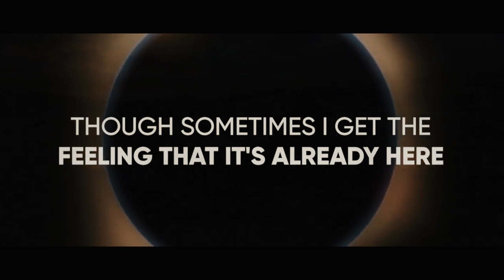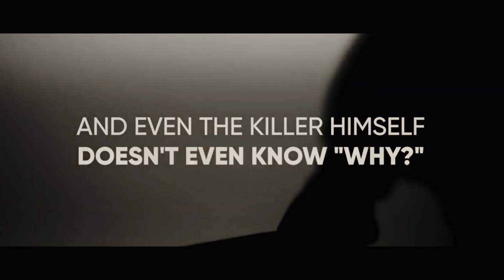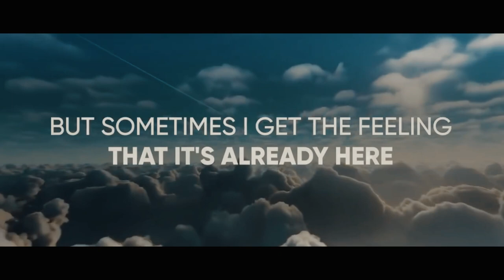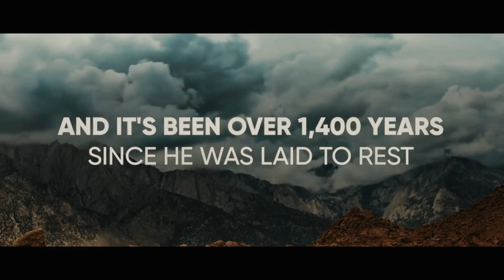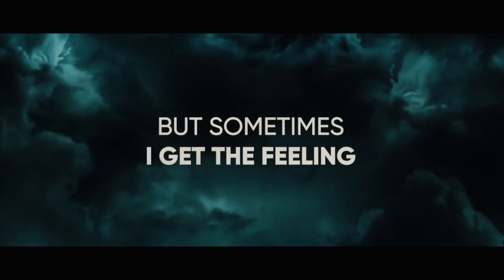Hear This Poem Of The End Of Time..